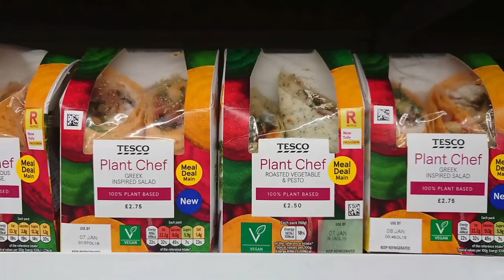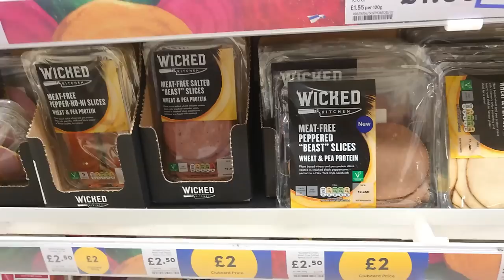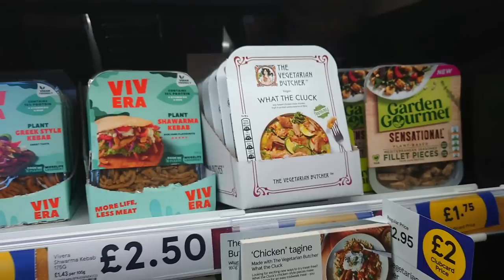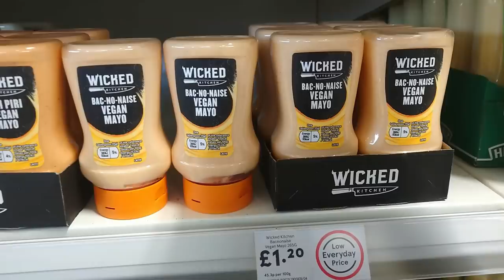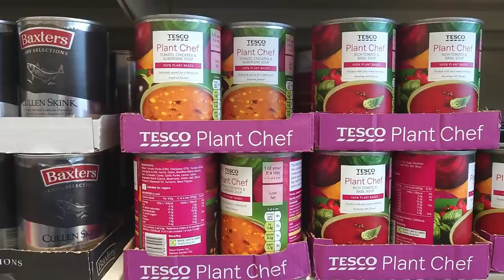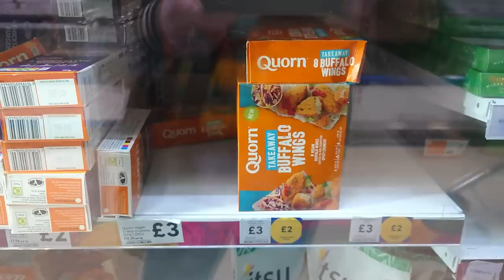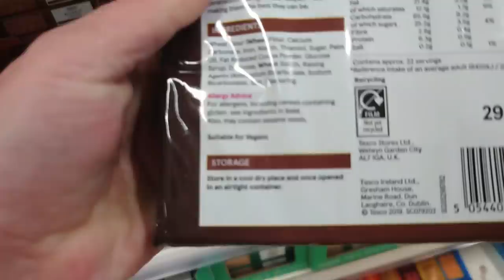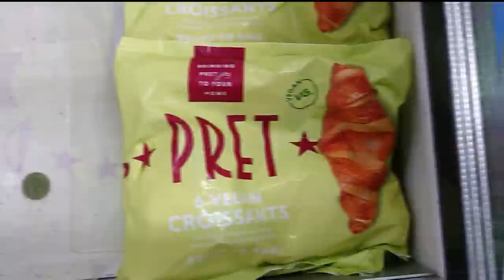VEGANUARY 2022 - Tesco MEGA Haul - Come Shopping With Us!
Upfront we have to tell you that we had to visit two Tesco's in this vlog to show you as much as we could.  We managed to get a fair bit covered but of course we can't show you everything.  Hope this is helpful.

Oldham
OL1 9TH